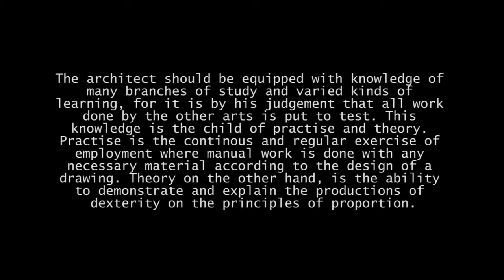architecture exercises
"'Every touching experience of architecture is multi-sensory; qualities of space, matter and scale are measured equally by eye, ear, nose, skin, tongue, skeleton and muscle. Architecture strengthens the existential experience, one’s sense of being in the world, and this is essentially a strengthened experience of self’
(Juhani Pallasmaa; ‘ The eyes of the skin- Architecture and senses’)

Maria Olbrychtowicz, Haukijärvi
Finland 2015